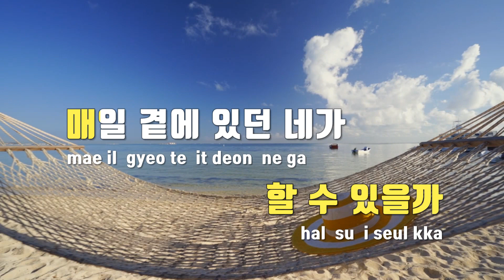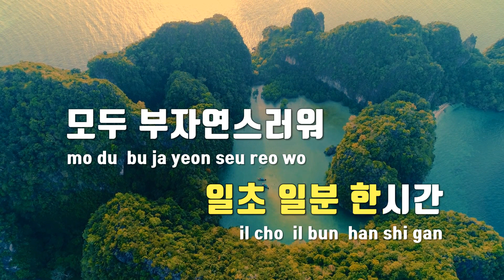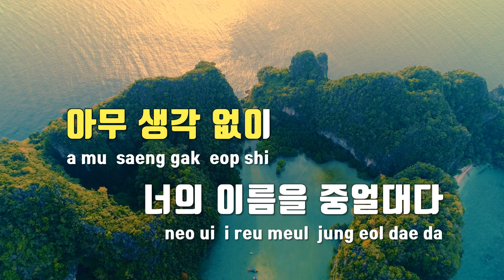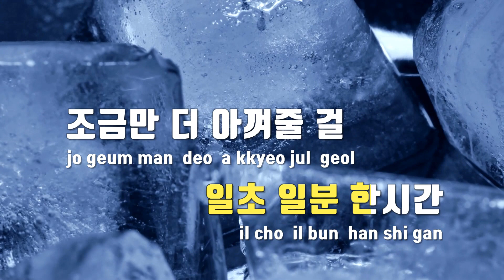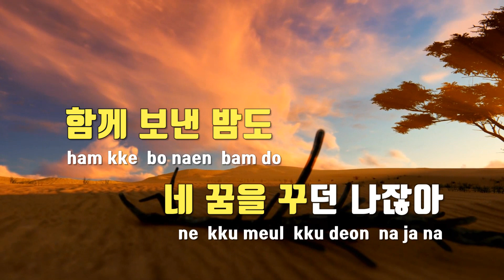[TJ노래방 / 멜로디제거] 1초 1분 1시간(사귄건아닌데 X 2am) - 2AM / TJ Karaoke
1초 1분 1시간(사귄건아닌데 X 2am)  --  2AM